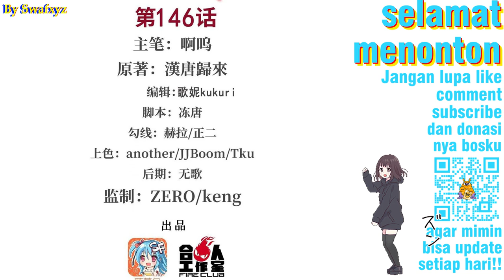The Blood Princess and The Knight Chapter 146 Bahasa Indonesia - Bagian 4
The Blood Princess and The Knight Chapter 146 Bahasa Indonesia - Misteri Bagian 4

Siapakah penjahat sebenarnya??
Apa maksud dari telah dipersiapkan?

Update setiap Kamis dan Minggu

Transletor : Swafxyz
Typesetter : Swafxyz
Edit video : Swafxyz

Alternative : 血姬与骑士
Author : Han Tang Gui Lai
Artist : 啊呜
Genre : Action, Adventure, Fantasy, Gender Bender, Vampire
Sinopsis